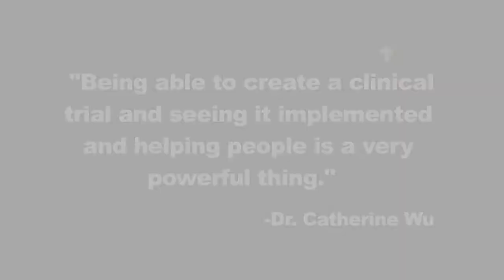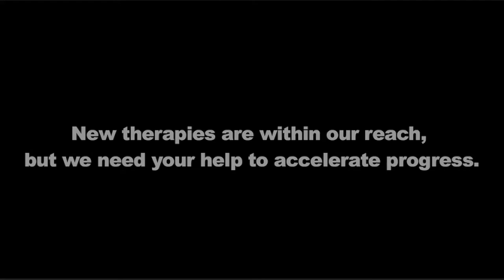SU2C IRG Profile: Dr. Catherine Wu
Stand Up To Cancer Innovative Research Grant recipient Dr. Catherine Wu discusses her work in Chronic Lymphocytic Leukemia.